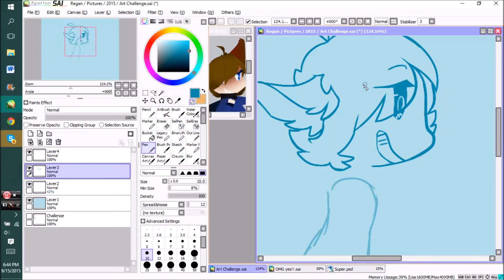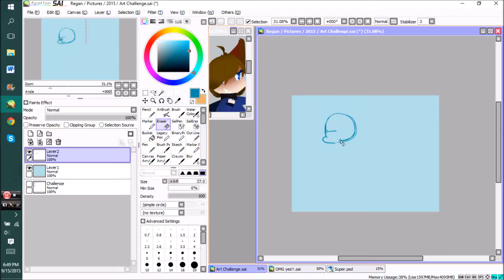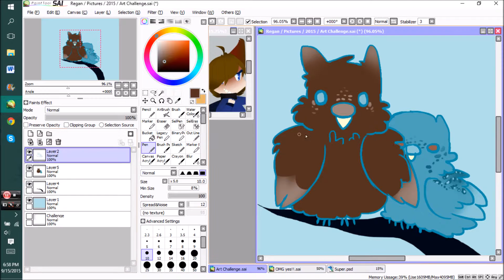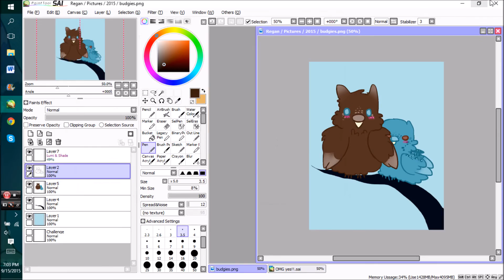Random Doodles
Songs:
Anotsu- Man On The Run
Just some random doodles I did a while back and randomly decided to record.
Characters:
Random Birds